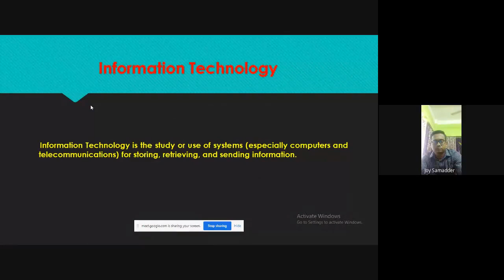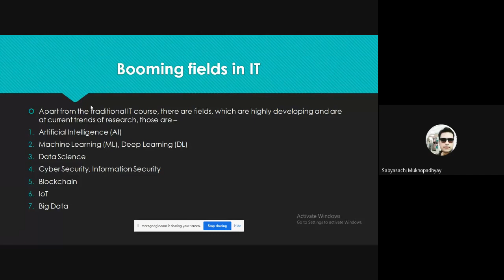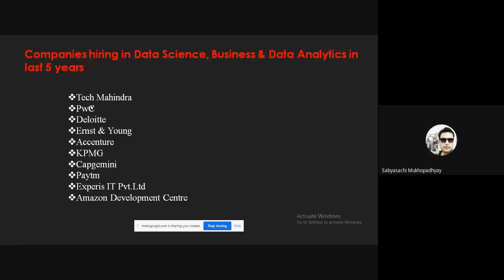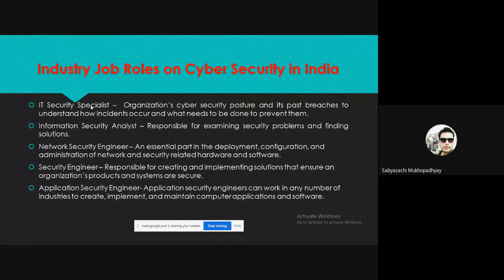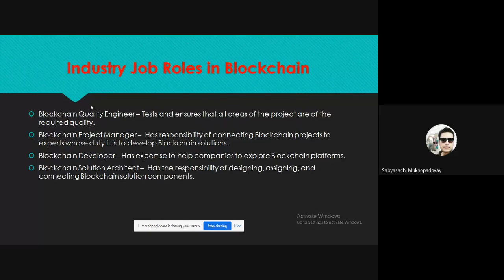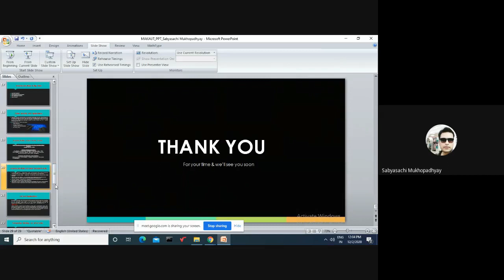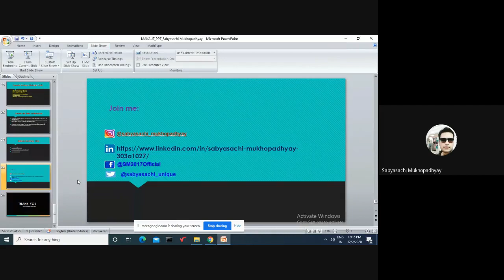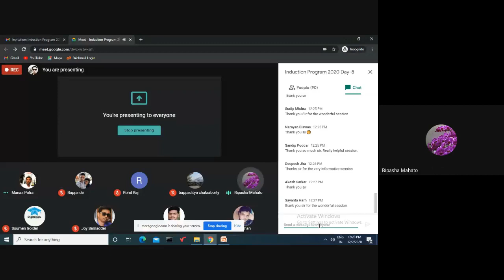Sabyasachi Mukhopadhyay as a Guest Speaker in TEQIP Sponsored Student Induction Programme by MAKAUT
Talk Duration: 00:00:00 to 01:32:25
About Speaker:
Sabyasachi Mukhopadhyay is the Faculty of Business Analytics and Statistics at School of Management Science, MAKAUT (Govt. of WB), WB, India. He is the University Course Co-Ordinator of BBA and MBA in Business Analytics at MAKAUT. Mukhopadhyay is also the Convener of Institution’s Innovation Council (IIC) at MAKAUT. Apart from being Kolkata Lead of Facebook Developer Circle, he is the ‘Google Developer Expert in Machine Learning’ and ‘Intel Software Innovator’. Mukhopadhyay received MS in Physical Sciences from IISER Kolkata and was the ‘Topper’ of 2015 batch. He is the ‘Course Curriculum Developer’, ‘Paper Setter’, ‘Examiner’ and ‘Moderator’ of MAKAUT and SCIT Pune. He was the ‘Co-Founder’ and ‘Chief Research Officer’ of Twelit MedTech Pvt. Ltd and currently involved in startup mentoring activities. Meanwhile, Mukhopadhyay was a Project Scientist at Nanoscope Technologies for brief period of time. He was featured in Facebook’s special coverage ‘The Limitless’ as one of India’s leading innovators and entrepreneurs of 2018.

He has more than 55 publications which include patent, books, journals and proceedings. His findings on AI based retinal disease detection and AI based early stage cancer detection has been highlighted in all leading newspapers like ‘The Hindu’, ‘The Economic Times’, ‘The Indian Express’, ‘Business Standard’, ‘Daily World’ as well as on television channels like ‘Zee News’, ‘Odisha Tv’, ‘NewsX’, ‘News World India’. His research success also has been featured in leading national and international tech magazines like ‘eHealth’, ‘Analytics India Magazine’, ‘The Better India’, ‘BioSpectrum’. He received several international awards which include ‘Best Research Paper Award’, prestigious ‘SPIE Photonics Education Scholarship-2014’ (only 19 students from Asia, 144 students around world to receive that), ‘Most Inspiring Facebook Developer Circle Lead’ (twice), 'Alumni Award 2020 By IISER Kolkata' and so on. He also received several travel grants from SPIE, IISER to present research works in international conferences. Mukhopadhyay was on-boarded as nominated ‘Board Member and External Expert of Institution’s Innovation Council (IIC)’ at IEM Kolkata, Techno India Main Salt Lake and IISER Kolkata.

Mukhopadhyay delivered invited talks, served as panelist and judge in leading IITs, IISERs, NITs, IIEST Shibpur and many leading state, central universities of India. Sabyasachi’s research on AI based early stage cancer detection has been included in the current affair syllabus of India’s top Govt. official competitive exams like UPSC, IAS, IBPS, Banking etc. Mukhopadhyay was also invited to deliver talks in ‘Faculty Development Programme’ of IEM Kolkata, CEM Kolaghat and ‘Refresher Courses for Faculties’ in Calcutta University. He delivered invited talk in a webinar organized by IT Department of MAKAUT (Govt. of WB) on the eve of Student Induction Programme of new B.Tech, M.Tech, MCA, BSc batches. He was also invited as a ‘Judge’ of NASA Space Apps Challenge 2018 at Heritage Institute of Technology Kolkata. He was the Judge of ‘Hult Prize’ at Netaji Subhas Engineering College and Calcutta University. He delivered TEDx talks twice in TEDxBalajiITS and TEDx HITKolkata. His TEDx talk at TEDxBalajiITS was featured in news channels including ETV Telengana, Chappudu TV and the newspapers like Velugu, Andhra Jyothy, Sakshi and so on. He also wrote technical articles for the editorial of leading bengali daily, Anandabazar Patrika. Mukhopadhyay received honorary mention in government official site of 'Embassy of India to Switzerland, The Holy See & Liechtenstein' for his research.